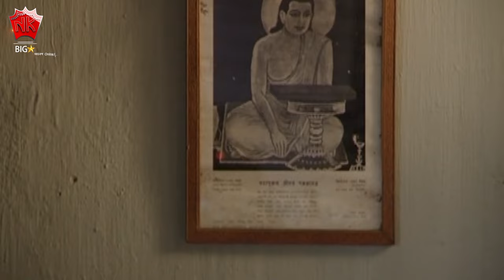JAI O JADOBO | AGUMAI | VOL 1 | ASSAMESE VIDEO SONG | ZUBEEN GARG | JATIN BORA | GAYATRI MAHANTA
■  Cast : JATIN BORA, GAYATRI MAHANTA
♫ Song : JAI O JADOBO
♫ Album : AGUMAI, VOL 1
♫ Singer :  ZUBEEN GARG
♫ Label : NK Production
♫ Category : Album
♫ Langauge : Assamese